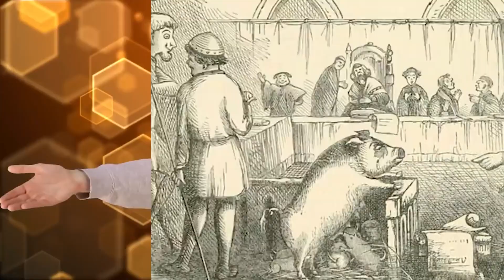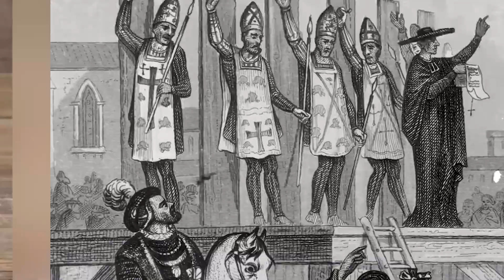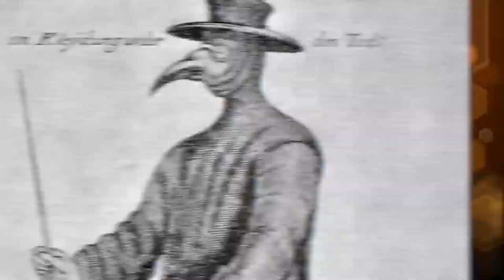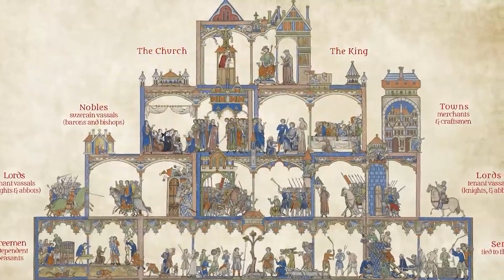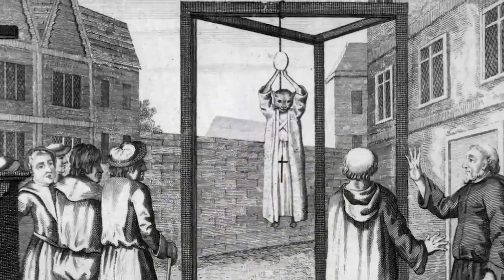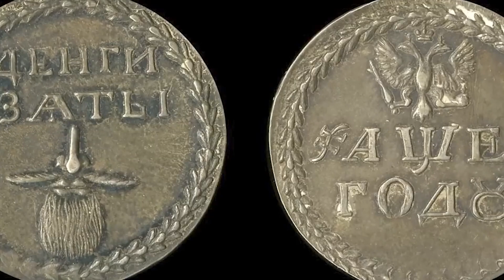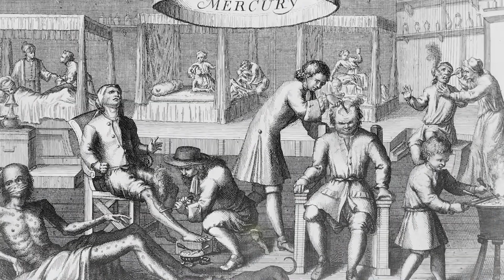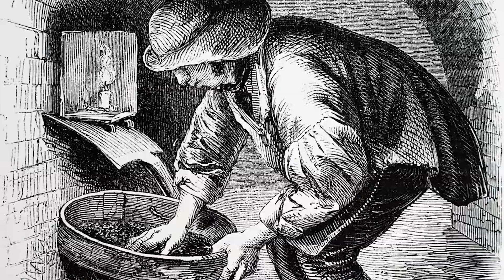Top 10 Disgusting Events From The Dark Ages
Embark on an extraordinary expedition into the forgotten realms of the Dark Ages, where tales of mystery and intrigue await. Today on Bumblebee, join Alexa as we peel back the layers of time to uncover the secrets within medieval history. Join us today on Bumblebee as we count down our Top 10 Disgusting Events From The Dark Ages!

Editors:
🍯Adriel Casongsong